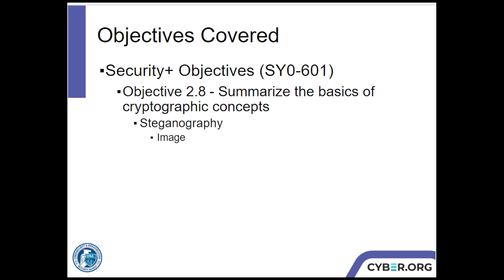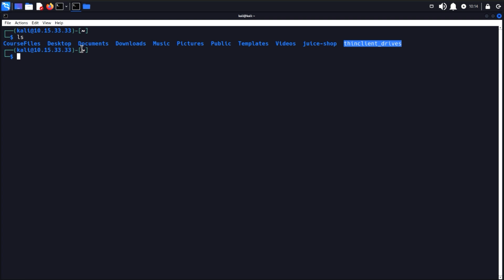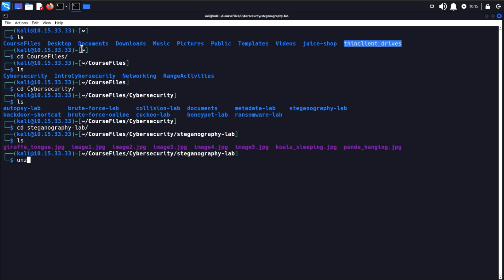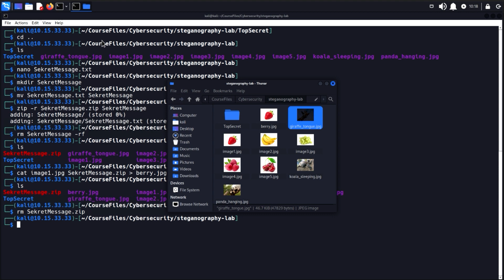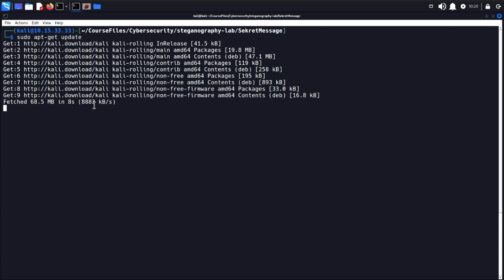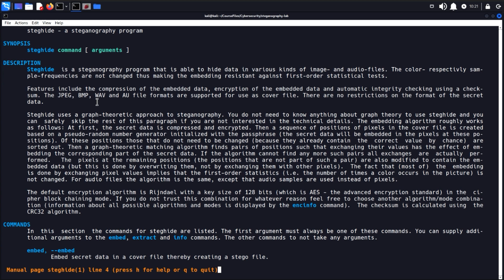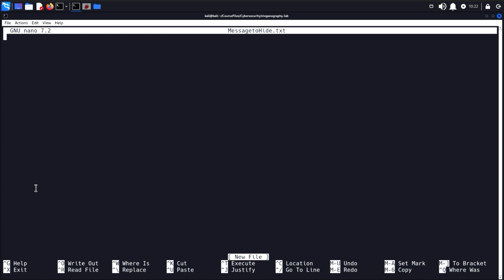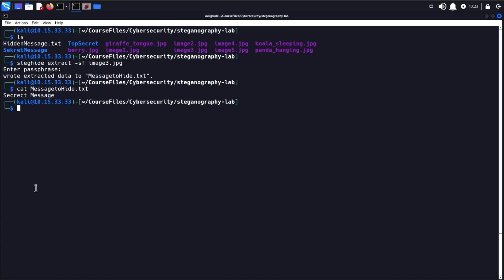Cyber Range - Unit 4 Encryption and Cryptography: Steganography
Cyber.org / Range - Unit 4 Encryption and Cryptography:  Lab - Steganography

Cyber Range steganography makes hidden messages visible. It's a means to hide messages. This could involve hiding a message in a photograph or internet packet data. Similar to movie secret codes, invisible ink on paper disguises the real message.

To solve steganography in the Cyber Range:
1. Identify the carrier: First, you must find the carrier file where the message might be hidden. This could be an image, an audio file, or even network packets.

2. Use Steganography Tools: Use specialized steganography tools or techniques to extract the hidden message from the carrier file. These tools can reveal hidden data that isn't visible at first glance.

3. Analyze the Extracted Data: Once you've extracted the hidden message, analyze its content to understand its significance or any clues it may provide.

4. Document and Report: Record your findings and document the process you followed to extract the hidden message. This documentation helps in understanding and reporting your findings accurately.

Stay ahead of the curve with the latest cybersecurity learning resources and updates delivered straight to your inbox. Let's embark on this exciting journey together, empowering ourselves with knowledge while staying humble in our quest for excellence.